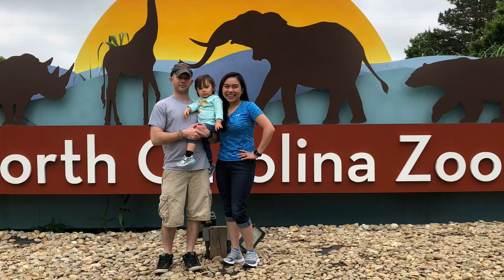Athena Rose | Part 4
Part 4 is here!!! You will see the many faces of Athena, in here you will find WHY we say she was such a Happy Baby. A personality like no other, truly a heartbreaker. We miss her to pieces 💔